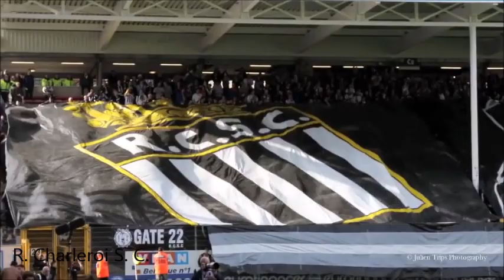Belgiumfootball ultras - RSC Charleroi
dit zijn de strafste supporters van RSC Charleroi. hoewel de club nooit echt grote successen heeft gekend zijn de supporters bekend om hun fanatieke sfeer en om altijd met vele naar de uit matchen te gaan!!!